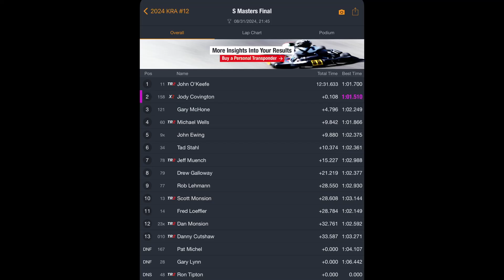2024 NCMP KRA12 - 206 Super Masters Final (#23)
Dan starts in 11th, hits a curb and spins in the grass early in race. He finishes in 12th.